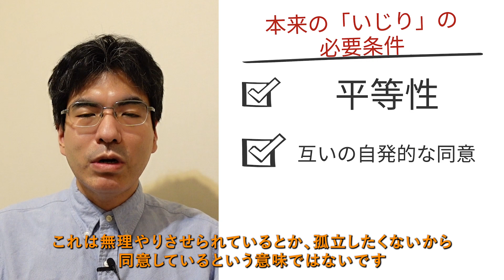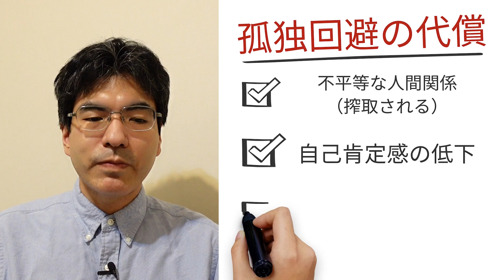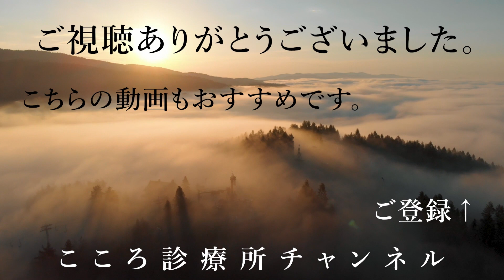「コミュ障」といじられます【「いじり」は対等が必要条件。精神科医が6.5分でまとめ】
0:05 はじめに
0:20 これは健全ないじりですか？
2:46 孤独を避けるための「いじられ役」？
5:34 まとめ

「コミュ障」といじられる場合、それは本来の「対等な立場」での「いじり」でしょうか？そして、孤独・孤立を避けるためにあえて不利な「いじられ役」になっていることはないでしょうか？
対策も含め、精神科医が要点を約6.5分の動画にまとめています。

（準備中）

【解説者】
2005年東京大学医学部卒業、NCNP病院、永寿会恩方病院等を経て、2014年に府中こころ診療所を開設、その後医療法人化し理事長に就任、2021年8月に分院「こころ診療所吉祥寺駅前」を開業。メンタルクリニックの現場で、心療内科・精神科の臨床に取り組み続けている。